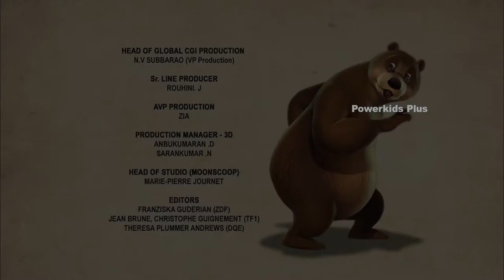The Jungle Book | The Rubber Ball | Season 1 | English Classics | Powerkids Plus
The Jungle Book Cartoon Show is for all its fans in amazing 3D Animation and special effects only in Power Kids in Hindi. Enjoy this  of full-on entertainment with all their favorite cartoon characters like only in Power Kids in Hindi. Mowgli, Baloo, Sheer Khan and many more.
The Jungle book follows the adventures of the Man-Cub Mowgli, who has been raised in the Jungles of India by wild animals. He grows and explores the world with his animal friends Baloo, the wise Bear, Bagheera, his Panther friend, and Kaa, the lazy Rock-Python!